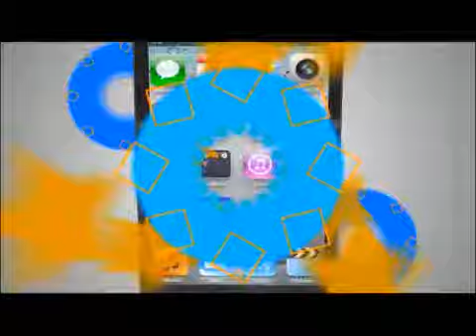TVC Hoy Mismo- Interponen recurso contra decreto para eliminar peajes “ilegales” en Honduras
Televicentro TVC tvcplay TelevicnetroHN Un grupo de hondureños interpuso este miércoles un recurso de insconstitucionalidad ante la Corte Suprema de Justicia (CSJ), contra el decreto que permitió contratos concesionarios de carreteras.